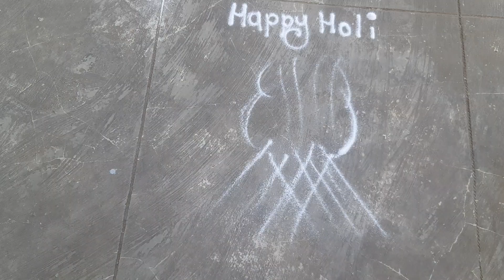holi rangoli | holi rangoli for beginners | happy holi rangoli | easy rangoli